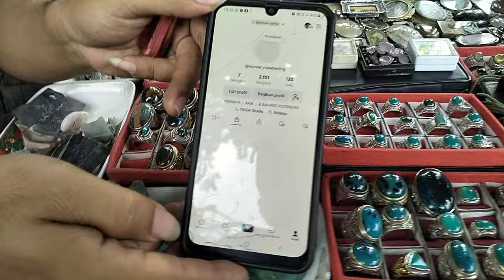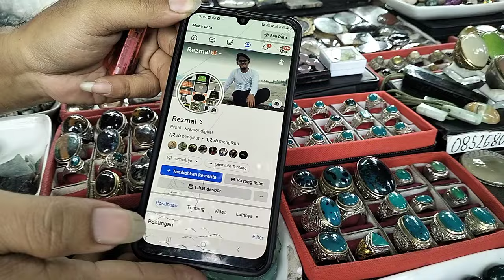LAPAK BATU AKIK BERKUALITAS || BANYAK PILIHANNYA